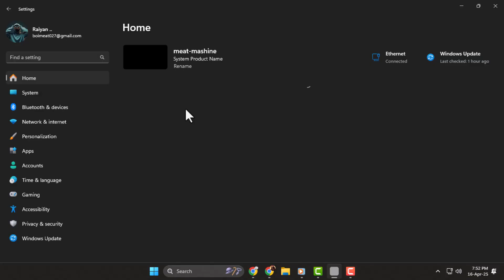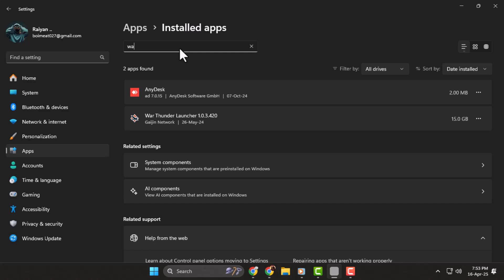How To Stop Desktop Background Automatically Changing In Windows 11 - Detailed Tutorial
How To Stop Desktop Background Automatically Changing In Windows 11

Many Windows 11 users notice that their desktop background keeps changing on its own, even after they’ve set a specific wallpaper. This issue can be frustrating, especially when you prefer a consistent background for focus or aesthetic reasons. The automatic change might be linked to slideshow settings, sync options, or theme configurations in your system. Understanding why it happens is the first step in fixing it. In this video, we explain what causes the desktop wallpaper to switch randomly and help you take control of your personalization settings.

- Desktop wallpaper keeps changing automatically in windows 11
- How to stop slideshow background in windows 11
- Windows 11 theme changes background automatically
- Prevent windows 11 from changing desktop wallpaper
- Fix auto changing background windows 11